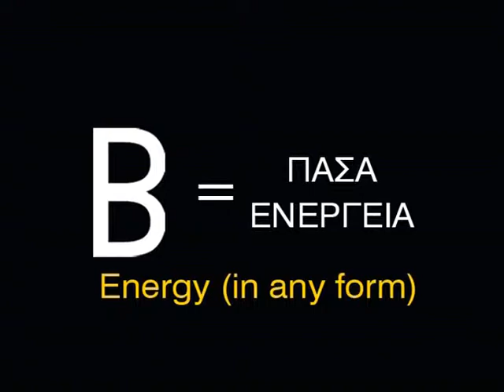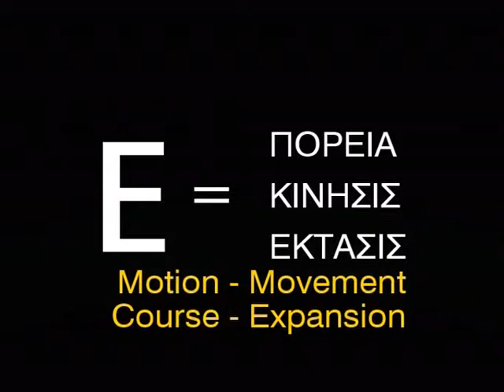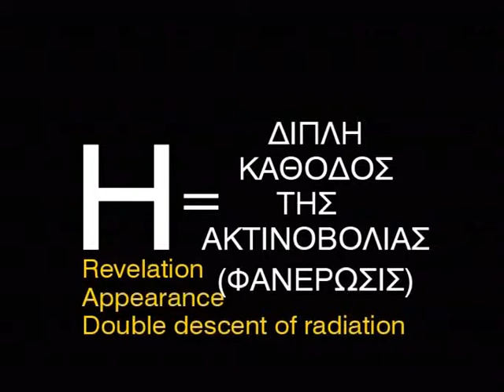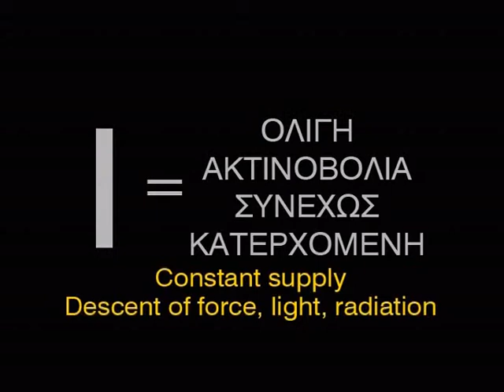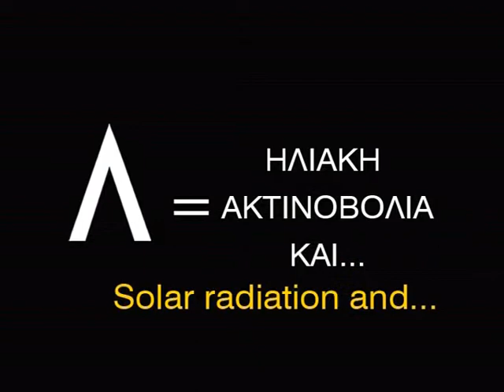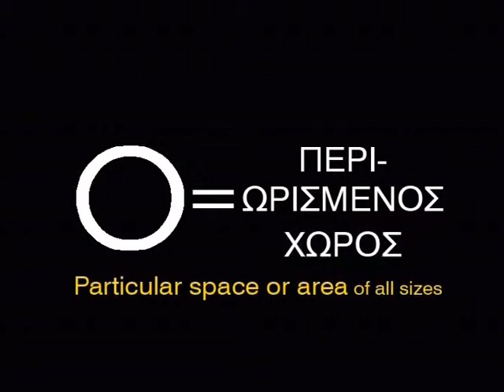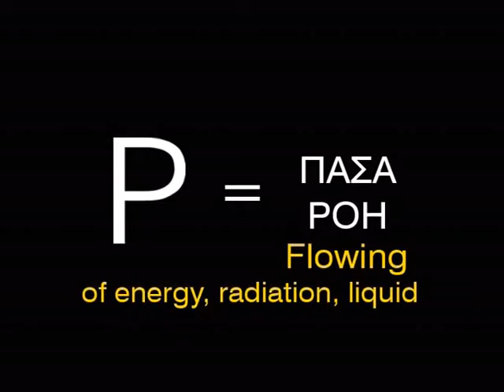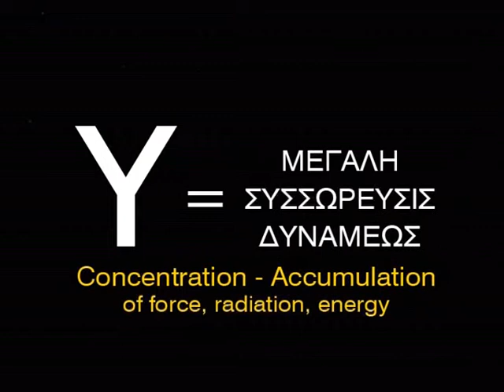Hellen Logos..the Hellenic Language code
: Our Greek Alphabet is an information and communication Code of the high - Minded Greek civilization. Each letter has a specific meaning, which is pointed out by the Code, and thus the meaning of words is revealed. The Code of the Greek Language could be applied to PC programs and thus provide an excellent implement to serve the needs for education and communication of the contemporary man. The Code is the result of Hellen Logos (Greek Word) and a product of thought. By using Logic it could demonstrate with mathematical precision the function of the Universal Laws, the unerring laws that IN-FORM (ΠΛΗΡΟΦΟΡΙΑ= CARRY FULLY).
By T.A. SIMAIOFOROS